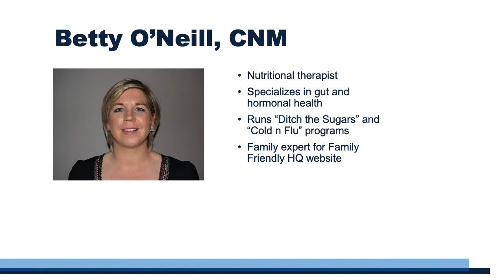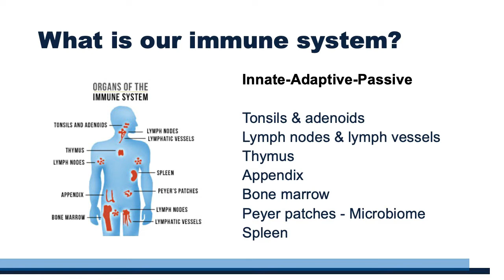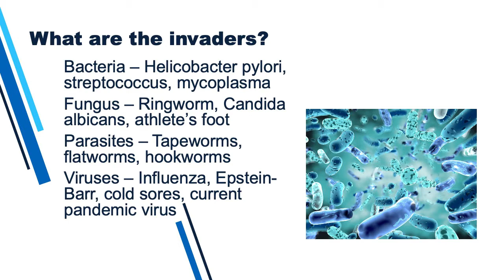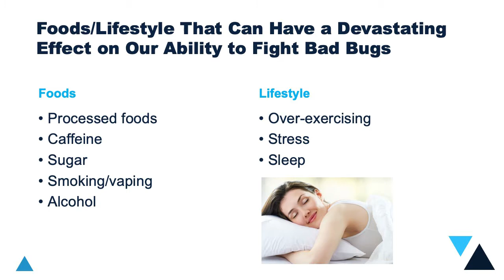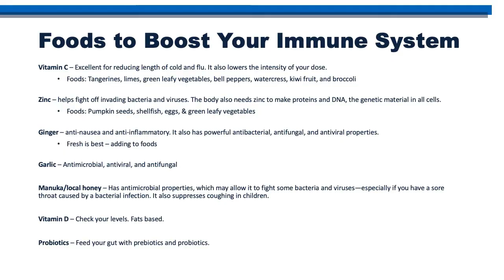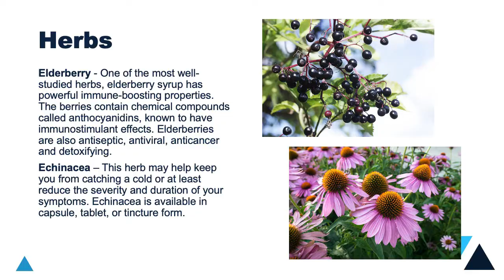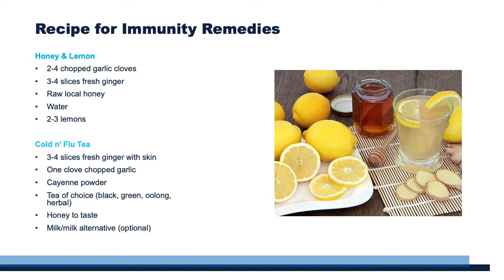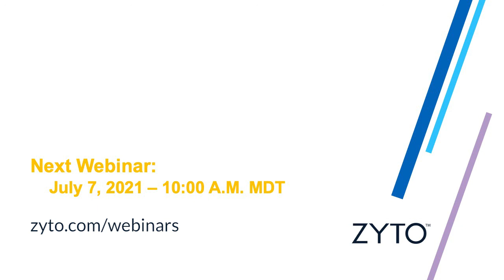Supercharge Your Immune System with Nutrition - Betty O'Neill, CNM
In this webinar, nutritional therapist Betty O'Neill explores the impact that foods have on our immune system and how we can boost immunity through our diet and lifestyle choices.